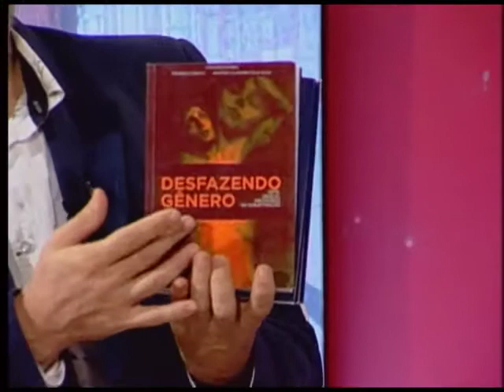Berenice Bento - Gênero e Direitos Humanos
Neste "Café Filosófico", a professora Berenice Bento (DCS - UFRN) fala sobre 'Gênero e Direitos Humanos'. (Este programa foi ao ar em 11/10/2016, na TV Universitária - TVU/RN).